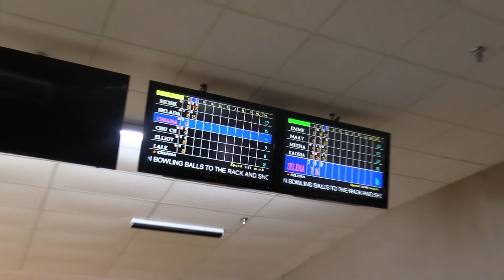Bowling On Richie's Birthday P#1